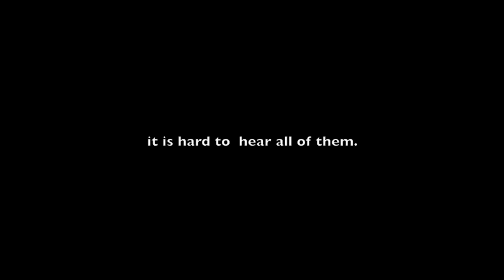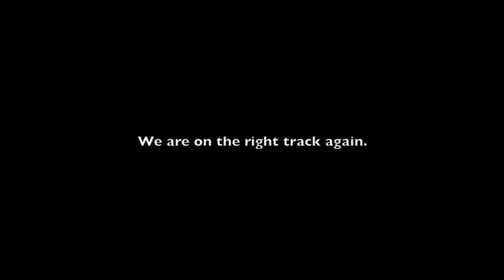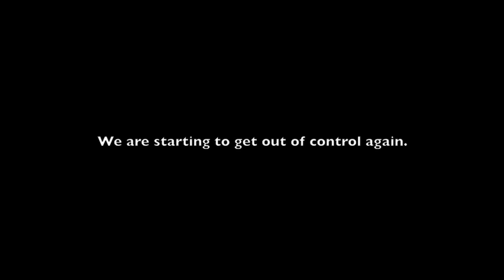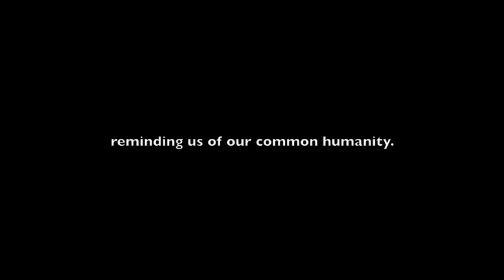Ethics Expression: Music Through Moral Languages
The assignment was a personal expression of moral languages, I chose to describe a piece of music using the languages.

The original song is "We Found Love" by Rihanna. The arrangement, one of my favorites, is by Chris Rishel ) and performed by the University of Chicago Voices in Your Head

I would appreciate any feedback on whether this piece helps you to understand moral languages.